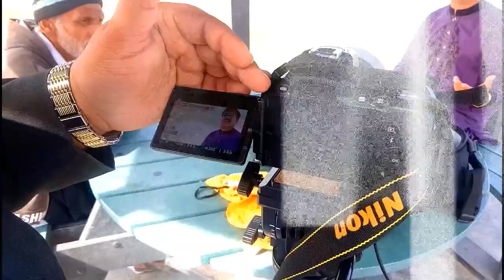Ashraf mirza song Album time shoot making video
Hello  friends '
My name is (Mahar Faisal Ameer )
  I will upload my own creation about  Drone Videos ' Coverage ' _ Weddings_coverage_Video _Song Coverage Video _Couple Coverage Video _Comerical Coverage Video

Apko Is channel Se Drone ki Kafi videos Dekhne ko milain gi Jis main Hotles ki video Stage decoration videos Apko kafi Video achi achi dekhne ko mil jain gi plz mera ap tiktok account bi vist krain or Mera Facebook Instagram account bi vist krain jis Ka title

        ( Mahar Faisal Ameer )

___Facebook_link.

__TikTok__Account_Link..